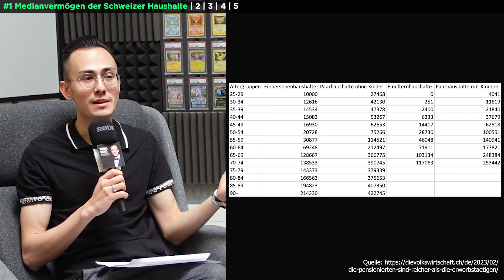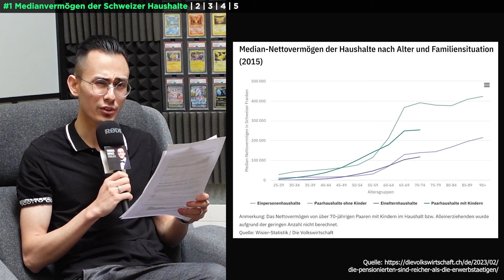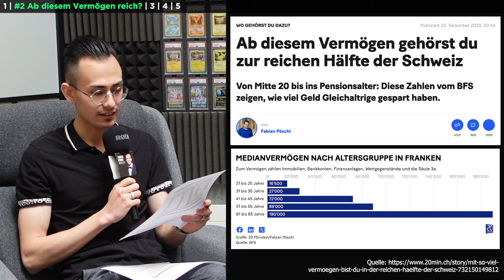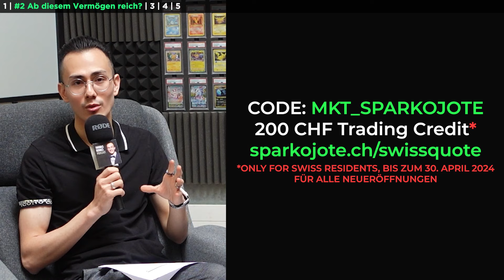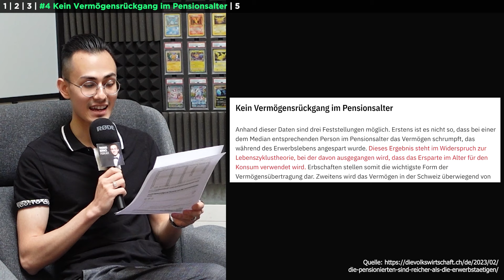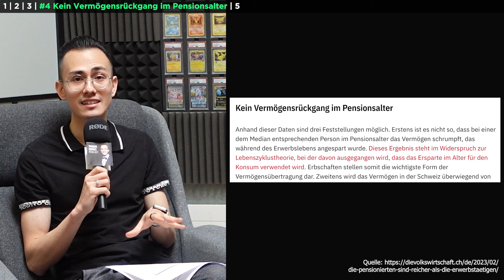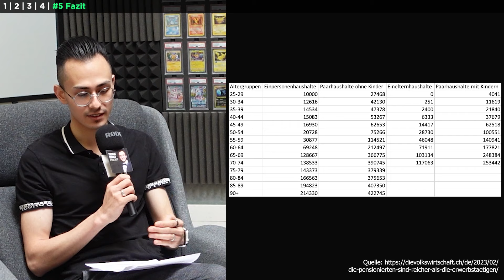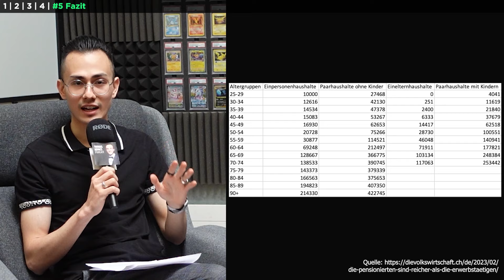So viel Geld MUSST du mit 30 gespart haben! (Swiss-Edition)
In diesem Video erkläre ich, wie viel Geld man in bestimmten Altersgruppen in der Schweiz gespart haben sollte und wann man zu den Vermögendsten gehört. Ich präsentiere Statistiken und Quellen, die aufzeigen, dass das Vermögen ab 50 signifikant steigt, aber auch jüngere Altersgruppen bereits über ein gewisses Vermögen verfügen.

Tools die ich tagtäglich nutze. Mein 6-stelliges Aktien-Depot habe ich bei Swissquote und Yuh. Für meine privaten Finanzen nutze ich Zak von der Bank Cler. Meine Säule 3a für die Altersvorsorge betreibe ich bei frankly der Zürcher Kantonalbank. Die Kreditkarte meiner Wahl ist seit Jahren die Coop Supercard Kreditkarte. Bitcoin kaufe ich über die Relai App.

📖 KAPITEL 📖
00:00 Intro
01:01 Medianvermögen der Schweizer Haushalte
06:18 Ab diesem Vermögen reich?
07:55 Medianvermögen im Kanton Zürich
08:43 Kein Vermögensrückgang im Pensionalter
10:37 Fazit

★ Herzensprojekte von Thomas ★
Ich engagiere mich mit Begeisterung in diversen Projekten wie Sparkojote, Amazingtoys.ch und dem Finanzrudel. Bei Interesse schaut gerne vorbei!

✦ Finanzrudel Community ✦
Die Finanzrudel-Community umfasst zehntausende Mitglieder, vor allem aus der Schweiz, ergänzt durch Deutsche und Österreicher, die sich zum Austausch versammeln. Wir zählen auf Dich!